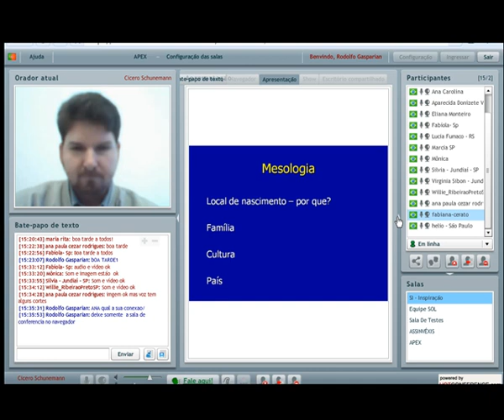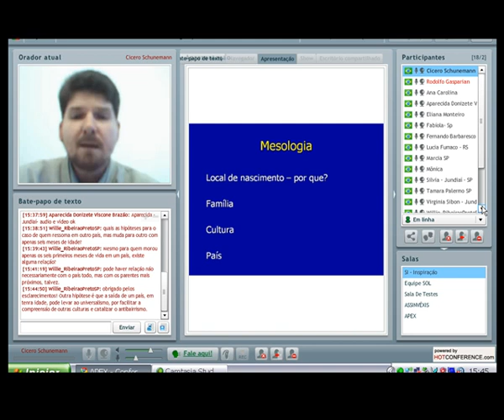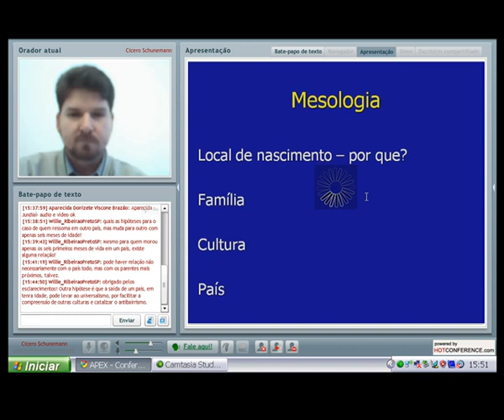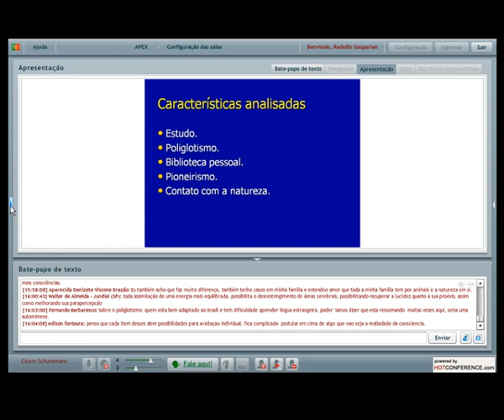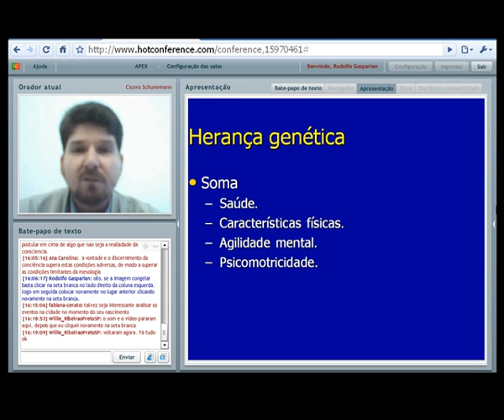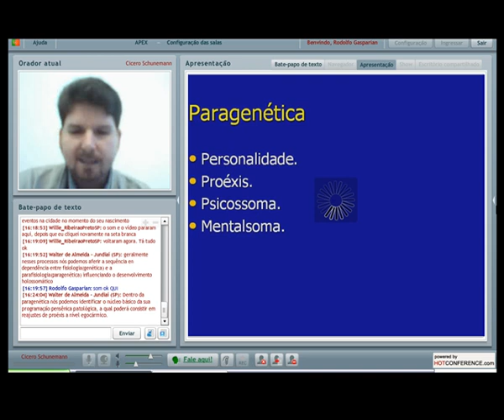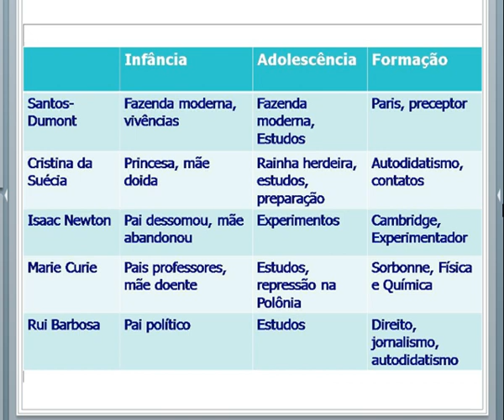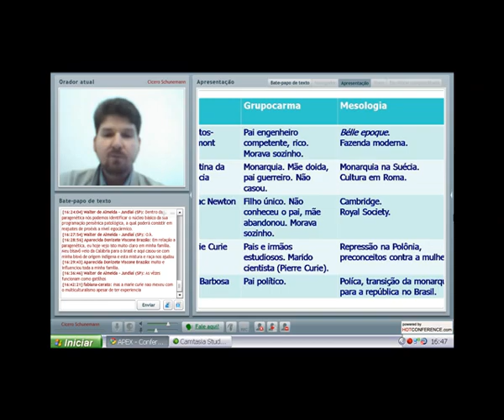Biografia & Proéxis - Parte 1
Confira aqui a gravação em vídeo da palestra realizada
pela APEX no dia 19/09/2009 - Professor Cícero Schünemann